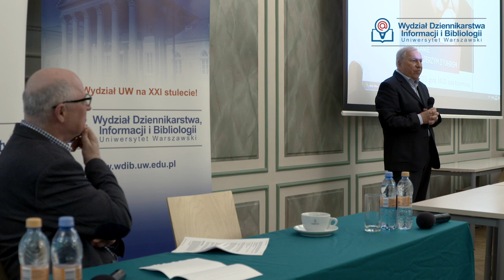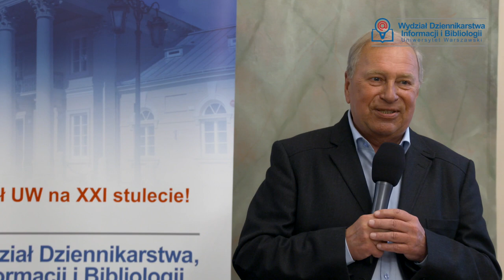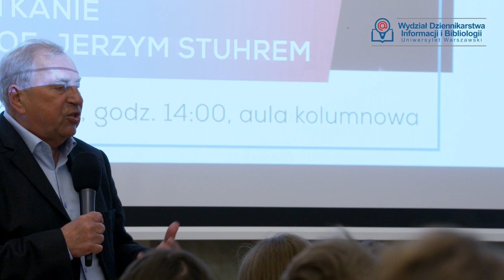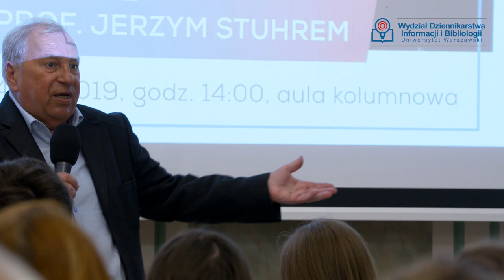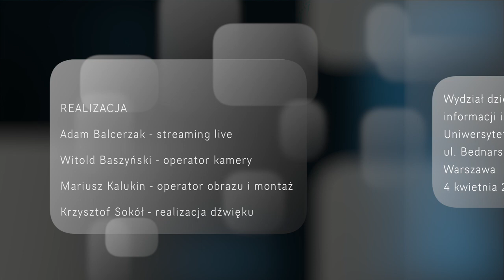2019 Prof. Jerzy Stuhr z wizytą na WDIB UW - całość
Zapraszamy na rejestrację transmisji na żywo z Sali Kolumnowej Wydziału Dziennikarstwa, Informacji i Bibliologii Uniwersytetu Warszawskiego przy ul. Bednarskiej 2/4 w Warszawie, która miała miejsce 4 kwietnia około godz. 14.
Zespół studia Horyzont 21 zaprasza do oglądania.